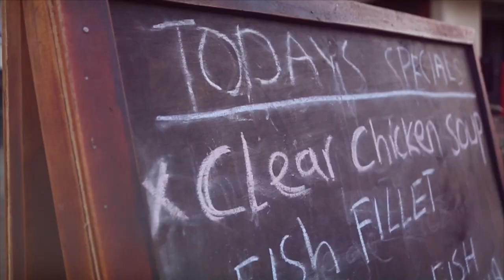"Most CSOs only make reports to please donors as opposed to fulfilling objectives" -Digitalk TV Crew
Kato Tumusiime, Rogers Tulyahabwe and Princess Bikobere Farida give insight in line with the role of civil society in nation building. TheMightyDrive AlternativeDigitalk @TheAlternativeUganda1
February 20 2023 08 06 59 AM